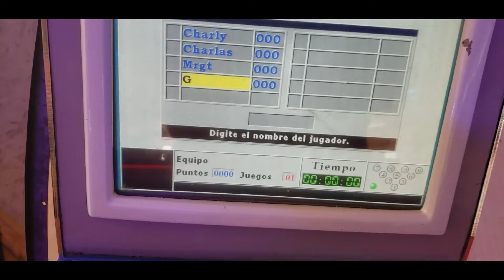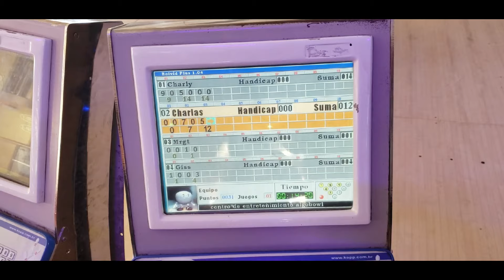Jugando a los bolos Algo Bowl!!!!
bandita de los charlys, en esta ocasión nos aventamos a jugar a los bolos, una experiencia unica, y muy recomendable, disfruten el video y compartan
***CHARLY CHARLY***

DÉJANOS TUS COMENTARIOS SON MUY IMPORTANTES PARA MI.

CHARLY.

CANALES WORK GROUP